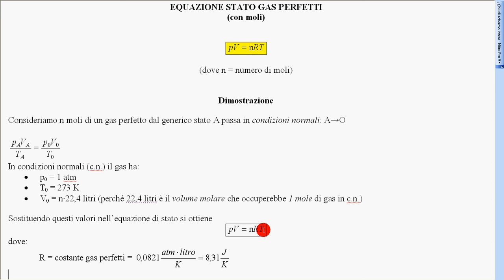equaz stato gas perfetti